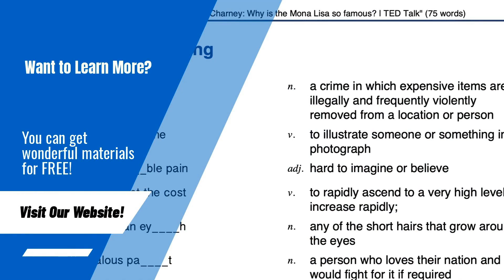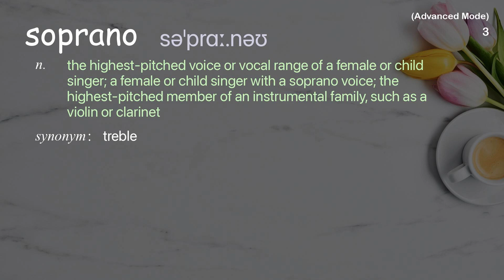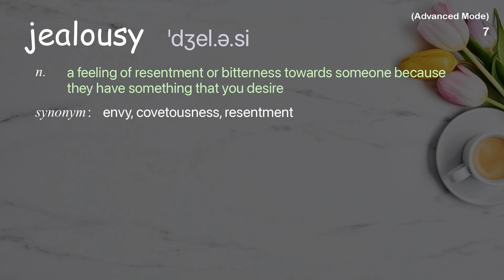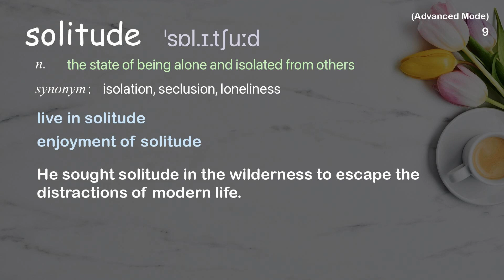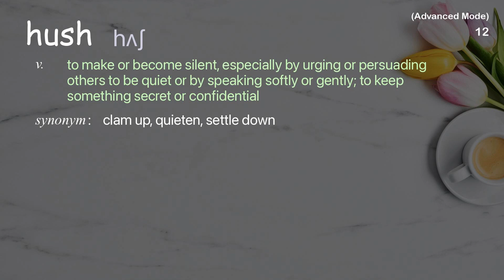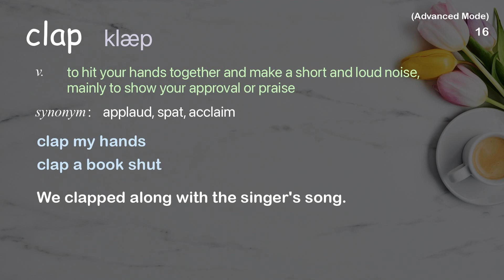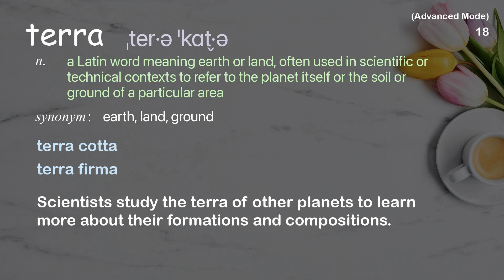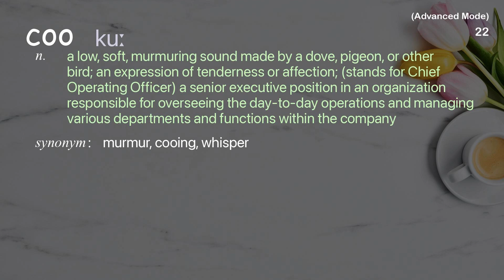22 Advanced Academic Words Ref from "Claron McFadden: Singing the primal mystery | TED Talk"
■PLEASE NOTE

■Reference Source
Claron McFadden: Singing the primal mystery | TED Talk